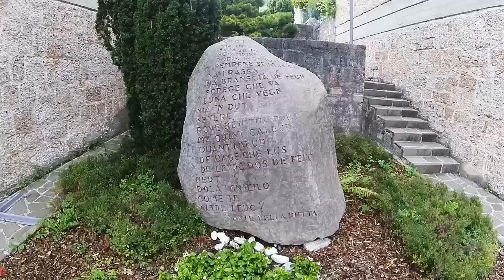Erto e Casso, Diga del Vajont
Vi porto a vedere Erto e Casso, i paesi coinvolti dal disastro del Vajont del 1963

►Gear:
Sony a6500 US
Sony a5100 US
Sony 18-105mm US
Sigma 30mm US
Sony 55-210mm US
Sony 16-55mm
Fujian 35mm US
Action Cam

►More video gear

► Bonus 15€ su Booking.com! ◄

►Prova gratuita Amazon Prime
►Prova gratuita Amazon Music Unlimited